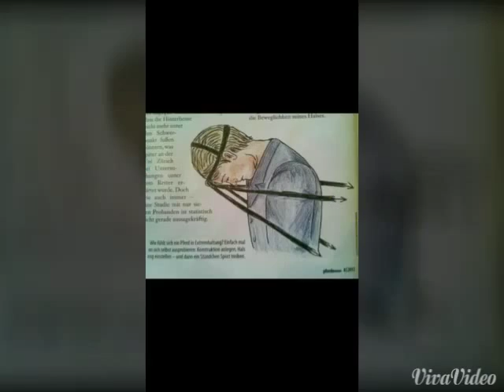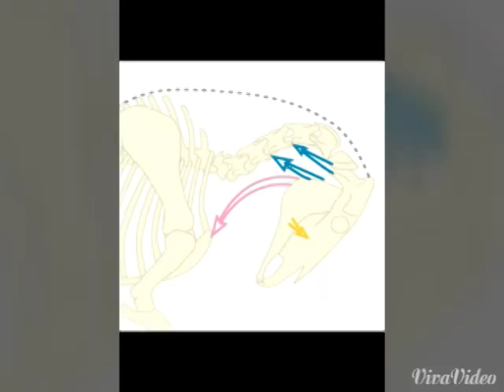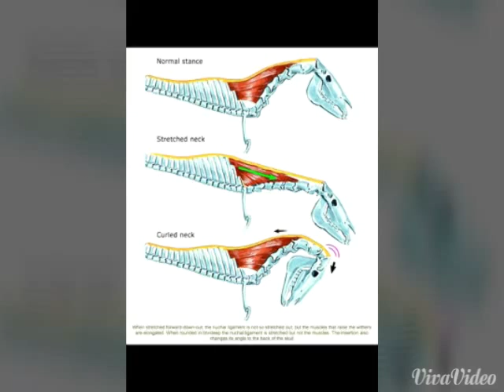Rollkur !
Hallo , ich habe heute ein kleines Rollkur Video gemacht! Hoffentlich macht es manchen Menschen die Augen auf ! :-(